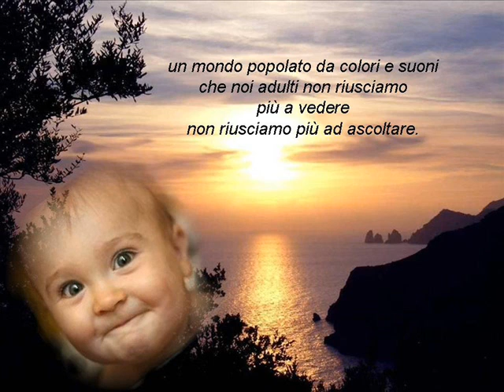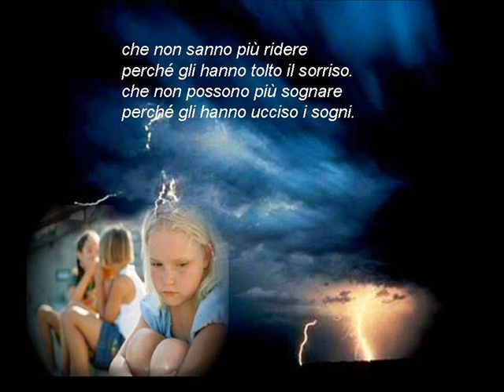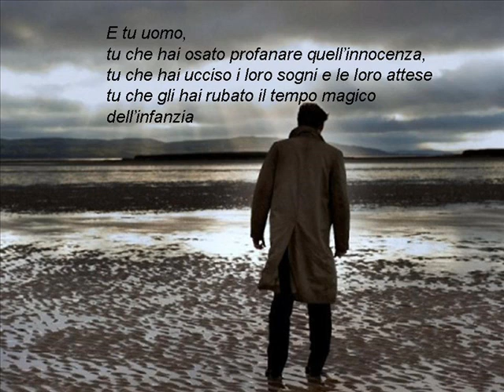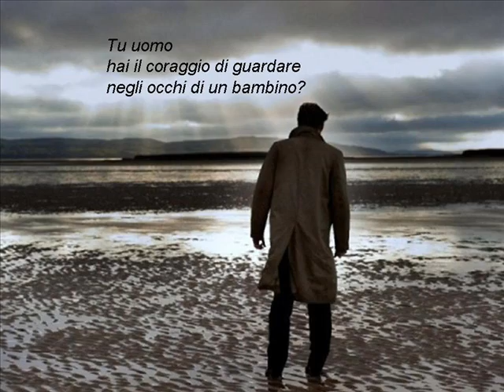Le ali spezzate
non servono parole...